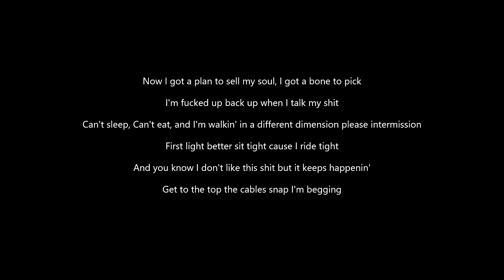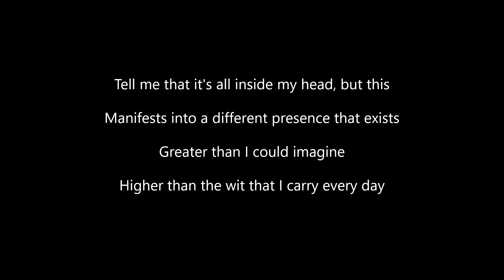Jake Hill - Nyx (Lyrics)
ALL CREDITS TO JAKE HILL!